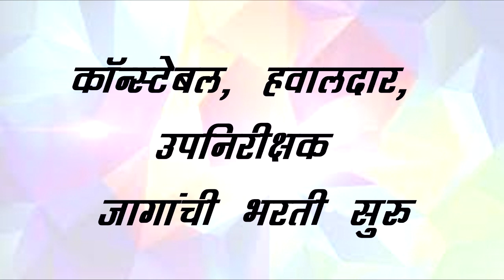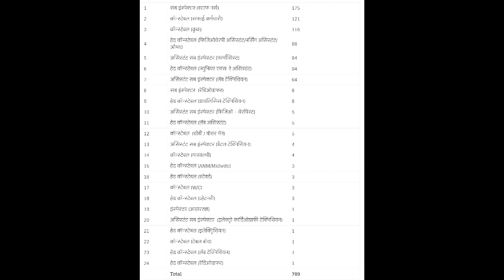CRPF Bharti 2020 | CRPF Recruitment 2020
CRPF Recruitment 2020: Central Reserve Police Force invites online application form for the posts Inspector, Sub Inspector, Assistant Sub-Inspector, Head Constable, Constable Posts. There are a total of 789 vacancies available for these posts. Eligible and Interested candidates may submit their online application form through the given link. The last date for submission of application form 31st August 2020. The online application form starts from 20th July 2020. Female and Male both candidates may apply for these posts. More details of CRPF Recruitment 2020 applications & Application link is as follows: